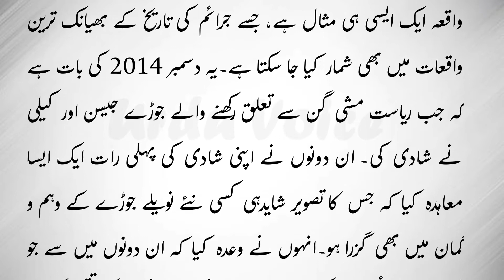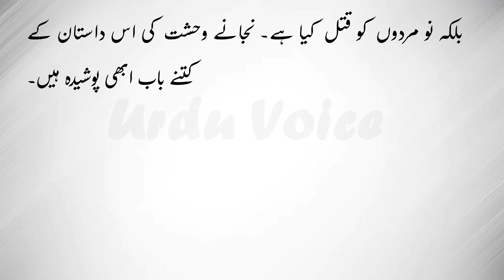Mian Biwi ka Bhayanak Moahida I Horror Story of Newly Wedded Couple I Urdu Voice